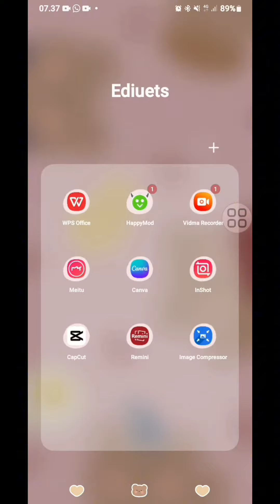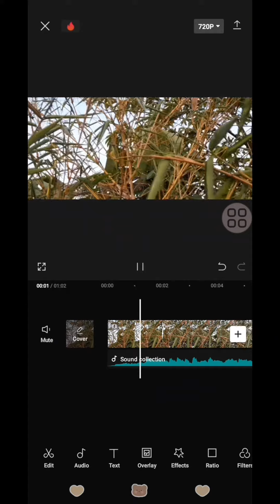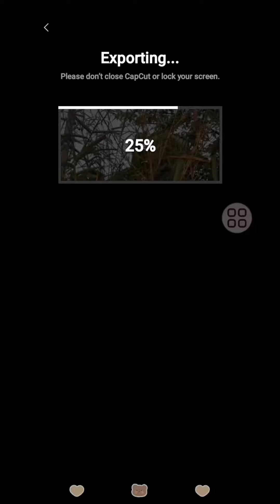procedure text zizuz x Dkv2 Don't forget to subscribe, like and comment